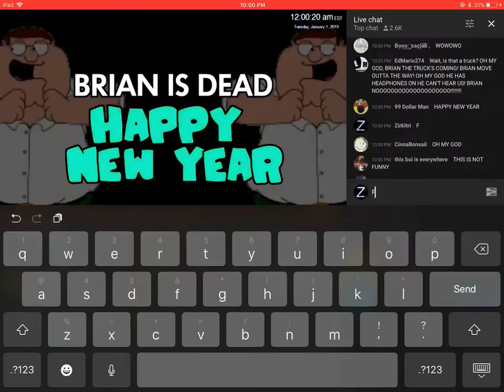HAPPY NEW YEARS!!!!!!